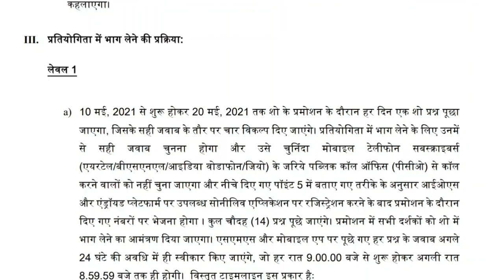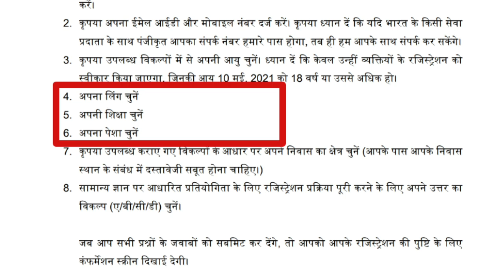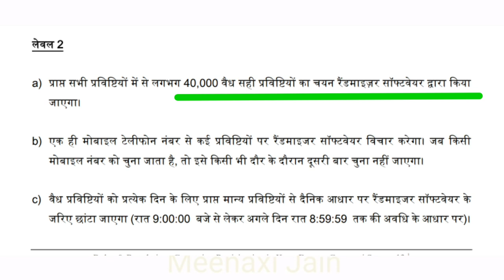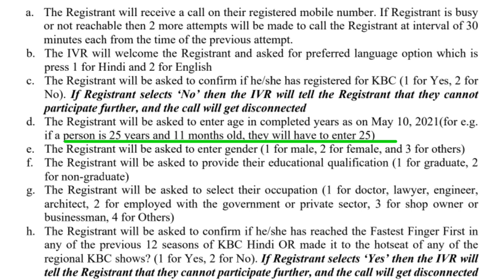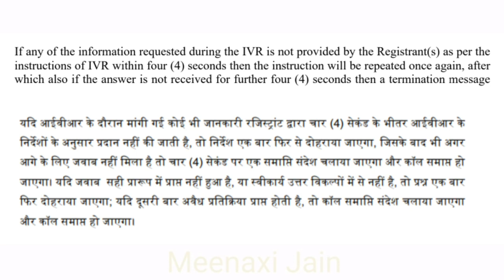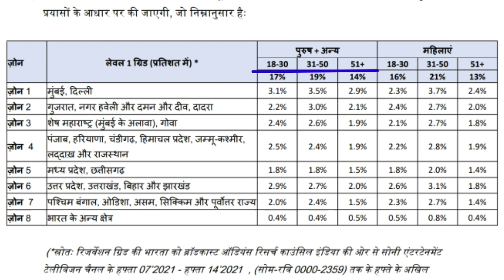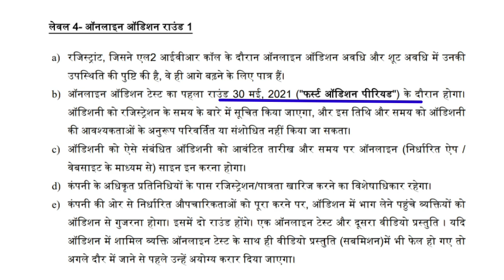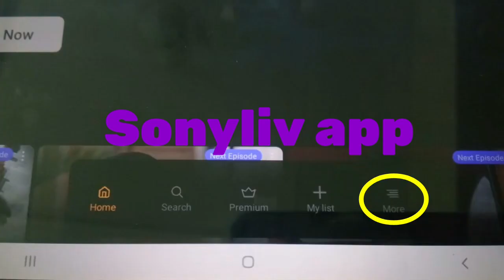kbc 2021 me kaise jaye | kbc main selection kaise hota hai | kbc 13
इस वीडियो में केबीसी 13 का  रजिस्ट्रेशन (sms और सोनी लिव एप्प) से लेकर सिलेक्शन तक का पूरा तरीका, पूरा प्रोसेस बताया कितने पड़ाव कैसे पर किया जाता है। केबीसी के सभी लेवल की जानकारी स्टेप बाय स्टेप दी है ।
और साथ ही ये भी बताया है कि आप केबीसी T&C कहाँ से पढ़ सकते है ।

In this video, the  information of complete process of registration of KBC 13 (from sms and sony live app) to selection, the entire process is in hindi, the information of all the levels of KBC have been given step by step. And at the same time there is also information  that from where you can read KBC T&C.

kbc me kaise jaye
kbc 2021 me kaise jaye
kbc main selection kaise hota hai
केबीसी में जाने के लिए क्या करना पड़ता है
केबीसी में जाने का तरीका
केबीसी के बारे में जानकारी
kbc mein kaise ja sakte hain
kbc mein kaise jaen
kbc mein registration kaise kare
kbc mein jane ke liye kya karna padta hai

2. fastest finger first Quiz 【for kbc preparation】 फास्टेस्ट फिंगर फर्स्ट क्विज 【केबीसी की तैयारी के लिये】